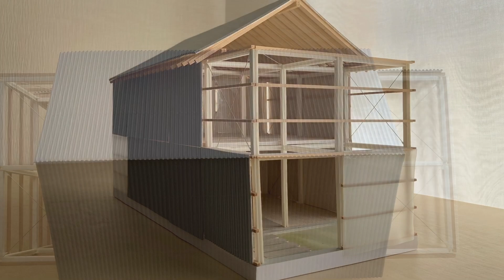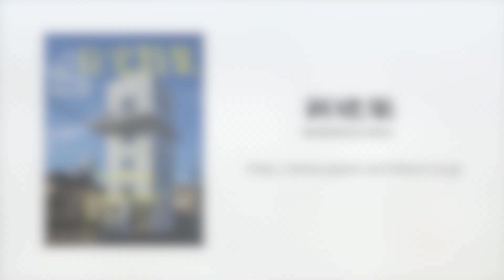新建築住宅特集2021年4月号｜MOH｜屋根裏設計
新建築住宅特集2021年4月号掲載
「MOH」（京都府）
設計：屋根裏設計

掲載誌面はこちら（新建築データ）からもご覧いただけます！

Shinkenchiku Jutakutokushu 2021.4
"MOH"（Kyoto）
Yaneura design

...See further more,
(English)